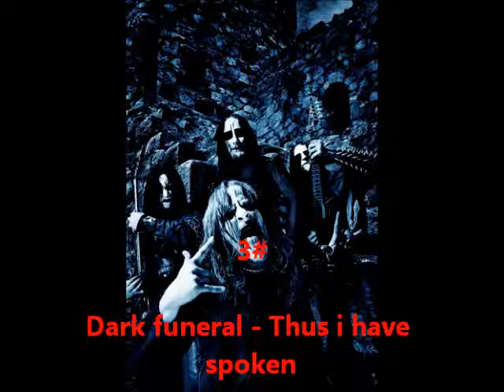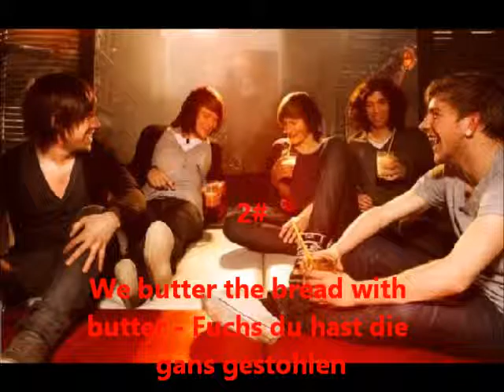Top 10 double bass bands 2012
top ten of the best double bass bands:

10# Behemoth - Arcana hereticae
9# Beneath the massacre - Comforting Prejudice
8# 80 Proof riot - Six six six
7# Bless the fallen - Albright
6# Schizophrenixx - Bree Breeathe
5# Iwrestledabearonce - Alaskan flounder basket
4# Chimaira - Everything you love
3# Dark funeral - Thus i have spoken
2# We butter the bread with butter - Fuchs du hast die gans gestohlen
1# Katalepsy - Gialo